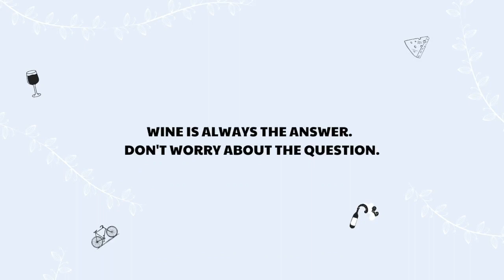Tasting Notes | Château Taillefer / Pomerol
Château Taillefer produces the following wines available in your Oui Cellar wine box:

Château Taillefer 2015